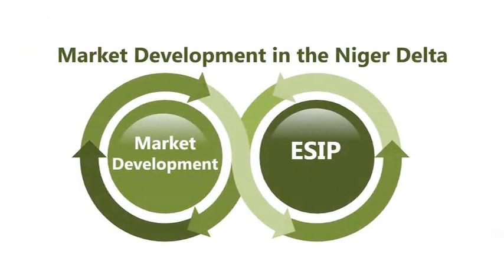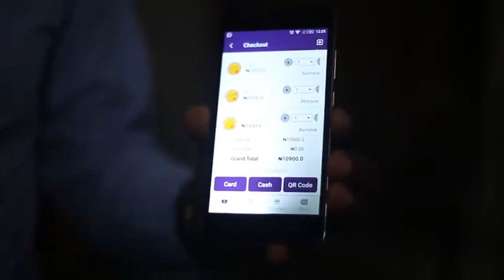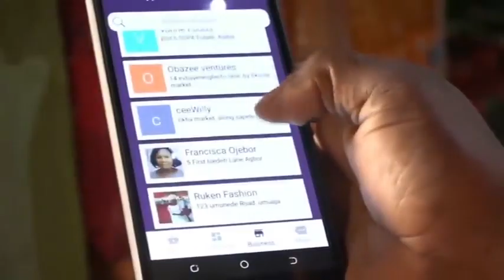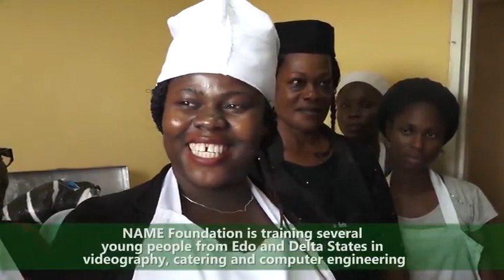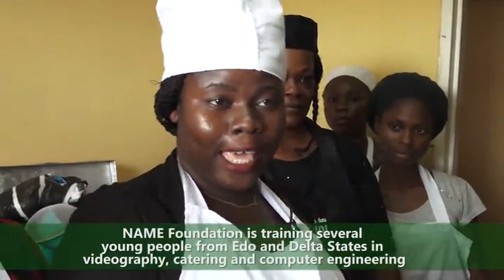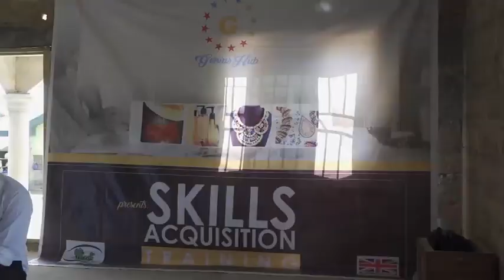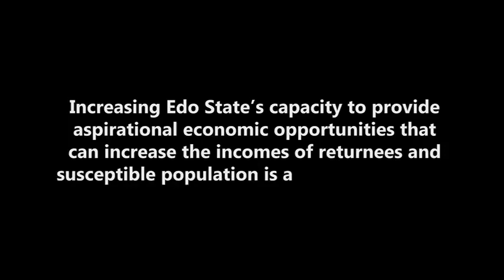Telling the story of MADE 1 & MADE ll - Aspirational Opportunities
MADE using Market Systems Development Approach to stimulate livelihood opportunities for modern day slavery returnees in Edo State, Nigeria